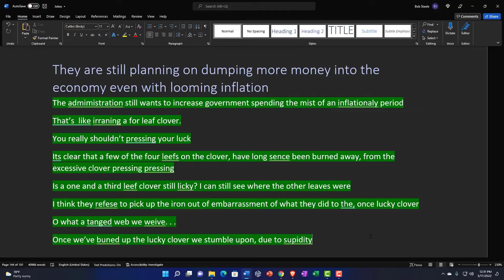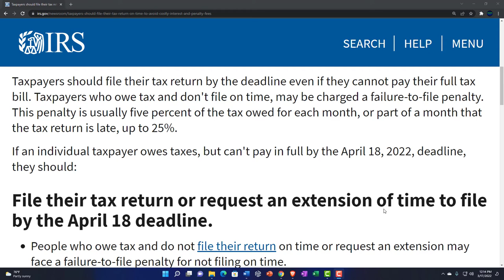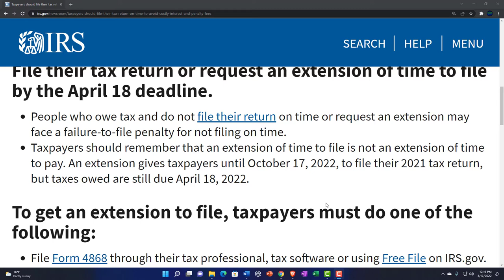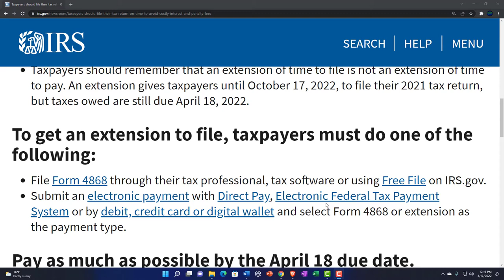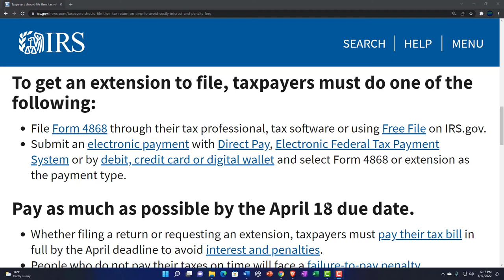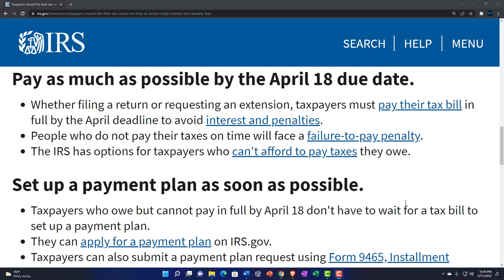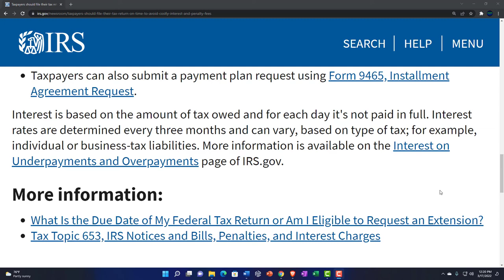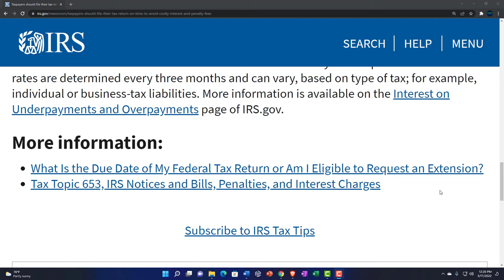IRS Tax Tip-Taxpayers should file their tax return on time to avoid costly interest and penalty 122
Taxpayers should file their tax return on time to avoid costly interest and penalty fees
Taxpayers should file their tax return by the deadline even if they cannot pay their full tax bill. Taxpayers who owe tax and don't file on time, may be charged a failure-to-file penalty. This penalty is usually five percent of the tax owed for each month, or part of a month that the tax return is late, up to 25%.

If an individual taxpayer owes taxes, but can't pay in full by the April 18, 2022, deadline, they should:

File their tax return or request an extension of time to file by the April 18 deadline.
People who owe tax and do not file their return on time or request an extension may face a failure-to-file penalty for not filing on time.
Taxpayers should remember that an extension of time to file is not an extension of time to pay. An extension gives taxpayers until October 17, 2022, to file their 2021 tax return, but taxes owed are still due April 18, 2022.
To get an extension to file, taxpayers must do one of the following:
File Form 4868 through their tax professional, tax software or using Free File on IRS.gov.
Submit an electronic payment with Direct Pay, Electronic Federal Tax Payment System or by debit, credit card or digital wallet and select Form 4868 or extension as the payment type.
Pay as much as possible by the April 18 due date.
Whether filing a return or requesting an extension, taxpayers must pay their tax bill in full by the April deadline to avoid interest and penalties.
People who do not pay their taxes on time will face a failure-to-pay penalty.
The IRS has options for taxpayers who can't afford to pay taxes they owe.
Set up a payment plan as soon as possible.
Taxpayers who owe but cannot pay in full by April 18 don't have to wait for a tax bill to set up a payment plan.
They can apply for a payment plan on IRS.gov.
Taxpayers can also submit a payment plan request using Form 9465, Installment Agreement Request.
Interest is based on the amount of tax owed and for each day it's not paid in full. Interest rates are determined every three months and can vary, based on type of tax; for example, individual or business-tax liabilities. More information is available on the Interest on Underpayments and Overpayments page of IRS.gov.

What Is the Due Date of My Federal Tax Return or Am I Eligible to Request an Extension?
Tax Topic 653, IRS Notices and Bills, Penalties, and Interest Charges